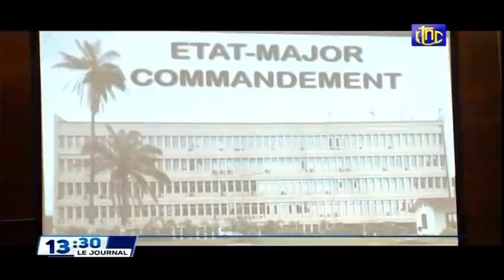🔴RDC : SUIVEZ LE GRAND JOURNAL DE CE JEUDI 17.03.2022 RTNC EDITION 13H30